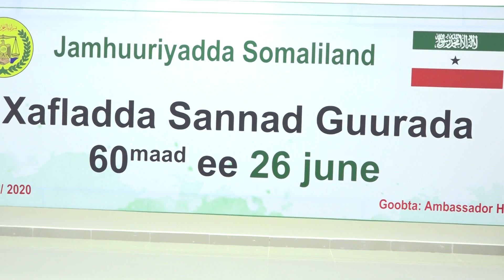CIYAAR XIISO BADAN IYO FANAANIINTA OO JIIBTA IYO JAANTA ISLA HELAY